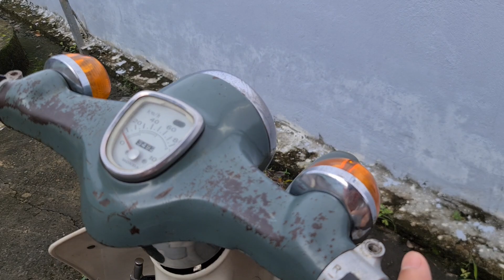Mời ae cf cùng Lão CUP 78 cùng Phepxemay 😊